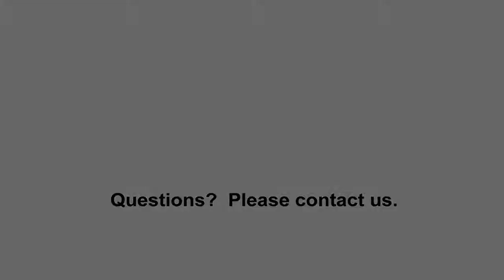Post Auction | Chinese Coral Figure of Woman with Cat | Sculpture | Clarke Auction Gallery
was sold on Jan. 26, 2014. Mid-Century, Asian, Artwork and moreﾉ